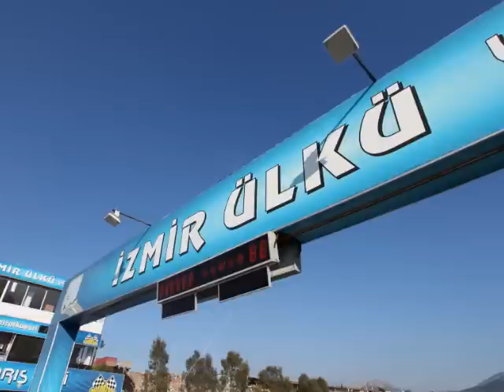ETC Tests with Sirit ID5100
RFID toll collection tests in Izmir, Turkey